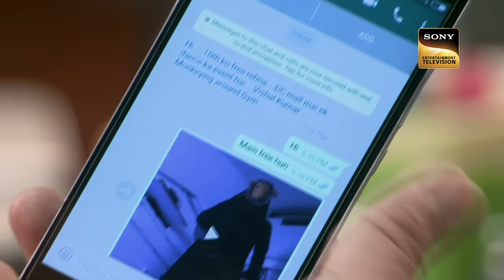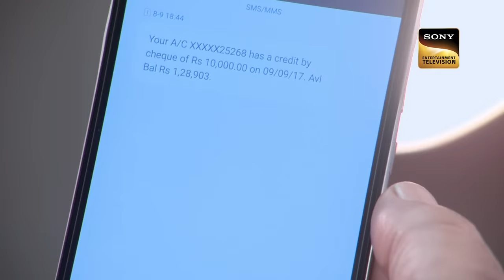In Cold Blood | 'करोड़ों के हीरे' ढूँढने एक Jewellery Shop पहुँचा Daya | CID | सीआईडी | Full Episode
CID gets a news of robbery in a Jewellery Shop. The team goes to investigate the case. There they get a piece information that some people come to disguise themselves as monkeys and attack the employee of the Jewellery Shop. The owner of the shop tells Daya that he lost diamonds.